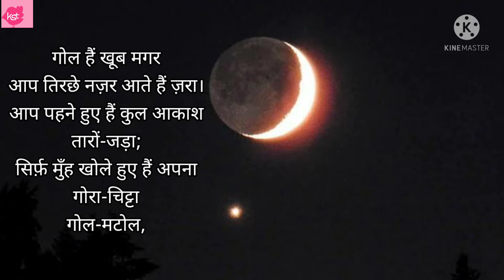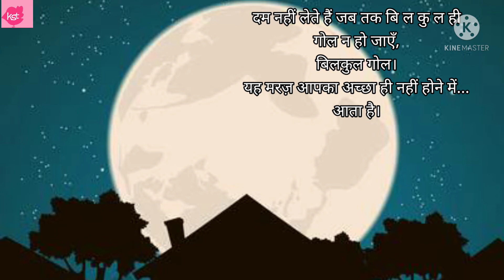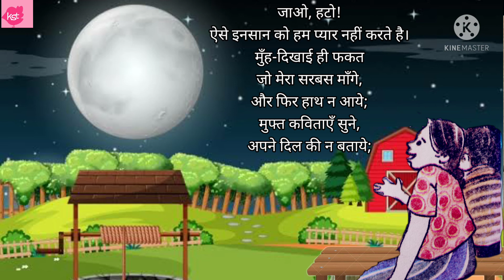Class 6 Hindi Chapter 4 | Chand Se Thode Si Gappe Class 6 Hindi | NCERT | CBSE | Kids Storyteller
About this video :     Chand se thode si gappe poem written by Shamsher Bahadur Sing . Ten to twelve years girl talks with moon .

शब्दार्थ:
खूब - बहुत , बिलकुल
मगर - यदि
तिरछा- टेड़ा
कुल-सारा
चिट्टा-सफ़ेद
पोशाक-वेशभूषा
 चरों सिम्त-चारों ओर
गोकि-यानि
निरा -बहुत
दम लेना -विश्राम लेना
 गोल होना -छिप जाना
 मरज़ - रोग